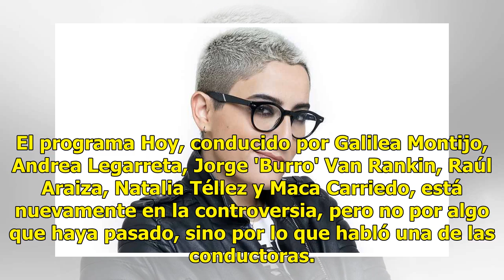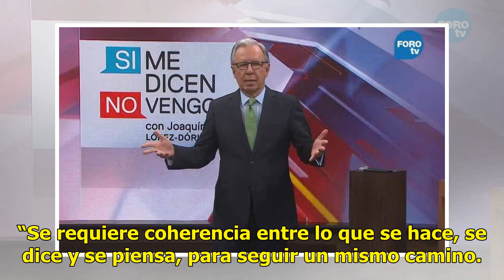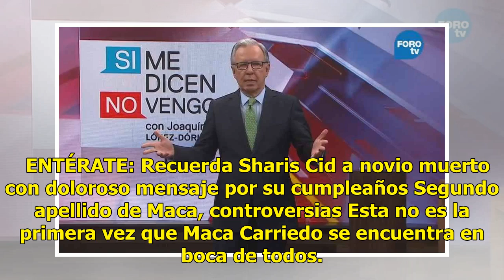VIDEO. 'Salir en Hoy te convierte en tonto', balconean a Maca Carriedo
El programa Hoy, conducido por Galilea Montijo, Andrea Legarreta, Jorge 'Burro' Van Rankin, Raúl Araiza, Natalia Téllez y Maca Carriedo, está nuevamente en la controversia, pero no por algo que haya pasado, sino por lo que habló una de las conductoras. En un video, balconean a Maca Carriedo hablando...